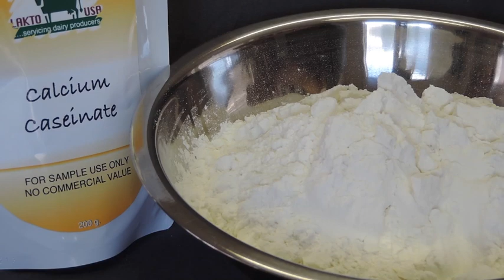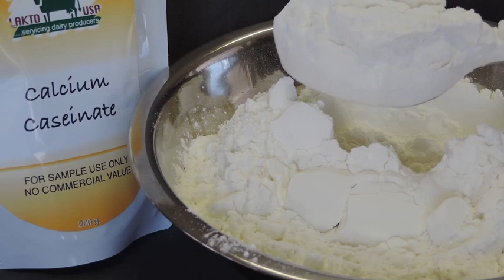Calcium Caseinate, Sodium Caseinate, Lactalbumin